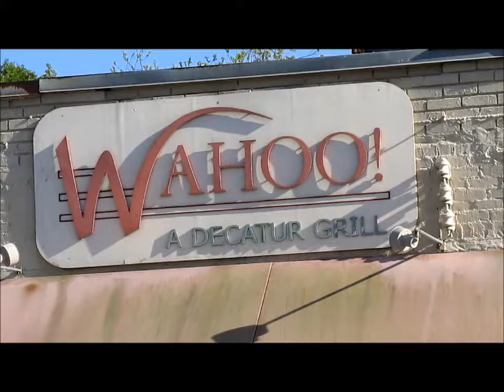Wahoo Grill Review: Delicious Food, Drinks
This tourist and his friends highly recommend Wahoo Grill at 1042 West College Avenue in Decatur Georgia 30030 for delicious food and drinks